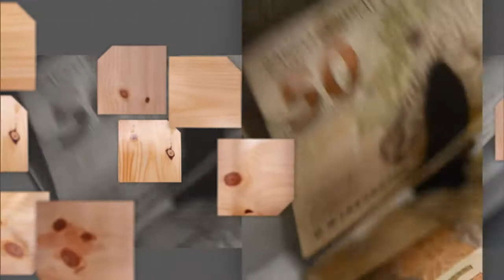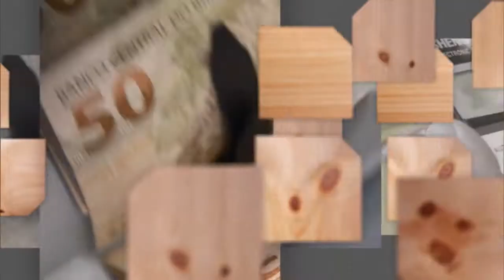Saiba mais sobre pensão alimentícia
SAIBA MAIS - 08.12.17: A pensão alimentícia é um direito, concedido legalmente quando se comprova a necessidade do beneficiário e a possibilidade do pagador. Agora, você sabe quem é obrigado a pagar? Qual o valor? E se não pagar, o que acontece? Venha descobrir no SAIBA MAIS! O advogado João Paulo de Sanches, vice-presidente do Instituto Brasileiro de Direito de Família (IBDFAM), vai falar sobre os casos que dão direito à pensão alimentícia e como ter acesso a esse benefício.